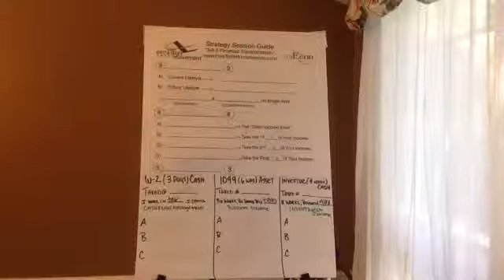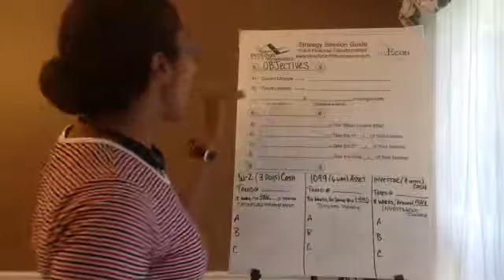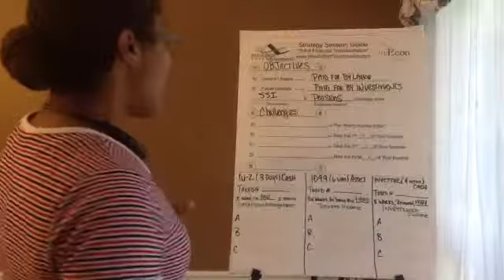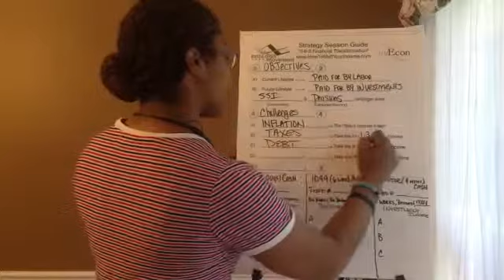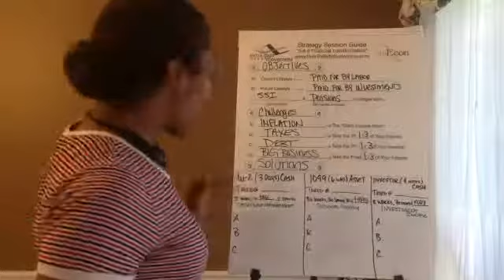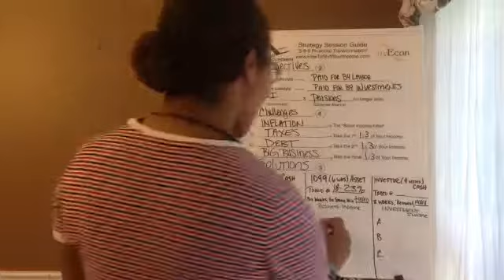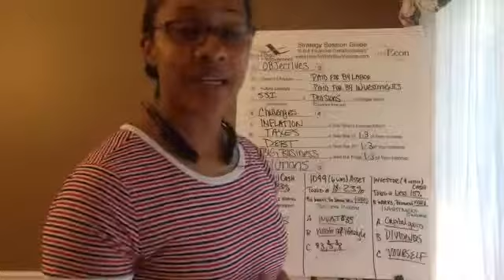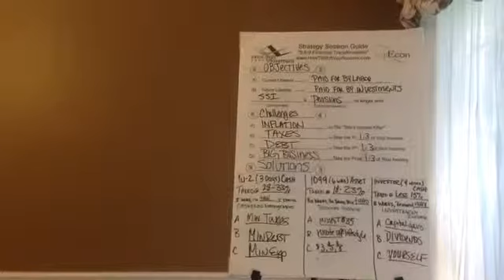How To Get Out Of Debt Using Our 3-6-9 Financial Strategy | Iconz Global Network, LLC.